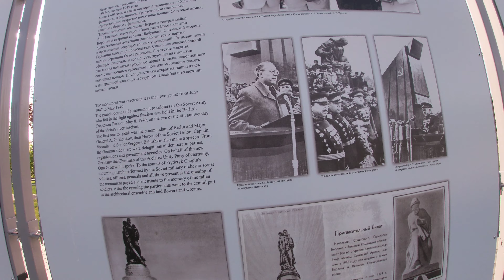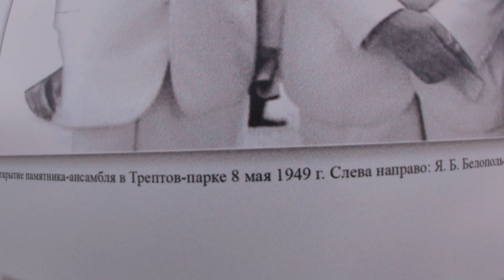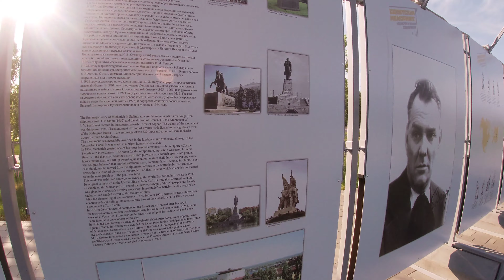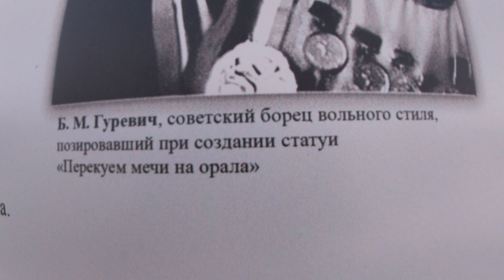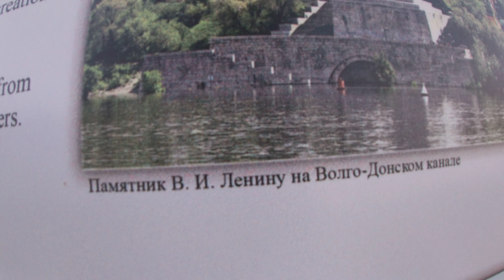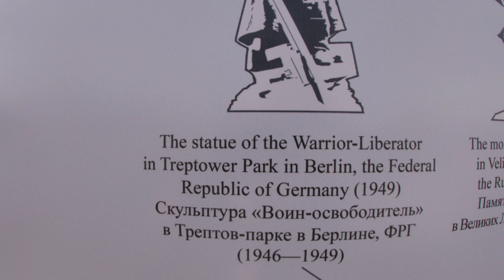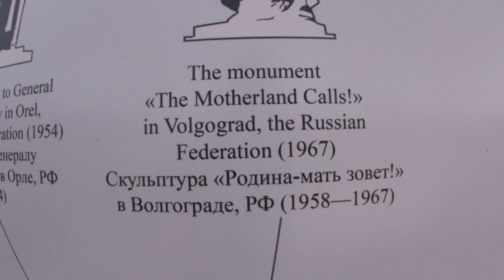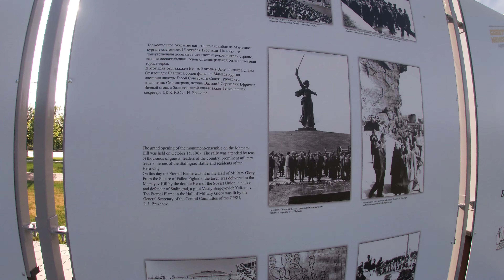My GoPro Life. Victory Park Stalingrad -----Volgograd - Russia (4K)